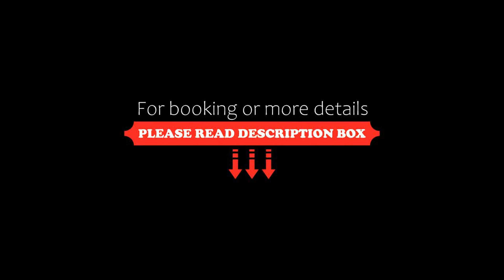Le Secret de Charlevoix, Les Éboulements, Canada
About Property:
You're eligible for a Genius discount at Le Secret de Charlevoix! To save at this property, all you have to do is sign in.
Situated in Les Éboulements in the Quebec region, Le Secret de Charlevoix features a balcony. Located 17 km from Train Station Hotel La Ferme - Baie Saint Paul, the property features a garden and free private parking.
Featuring river and garden views, this villa offers 4 bedrooms and opens to a terrace. The air-conditioned v...
Property Type: Hotel
Address: 254 Chemin Pierre-de-Sales, G0A 2M0 Les Éboulements, Canada
Searching For
1. Le Secret de Charlevoix - Les Éboulements - Canada
2. Le Secret de Charlevoix - Les Éboulements - Canada Address
3. Le Secret de Charlevoix - Les Éboulements - Canada Rooms
4. Le Secret de Charlevoix - Les Éboulements - Canada Amenities
5. Le Secret de Charlevoix - Les Éboulements - Canada Offers and Deals
Audio Credit:
Track Title: Blank Slate
Artist: VYEN